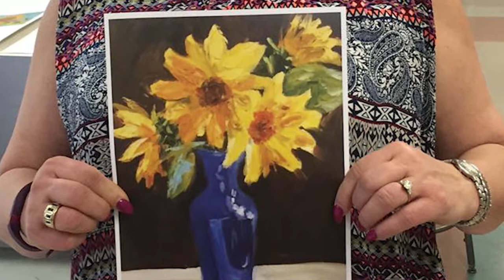Healing through Art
The Hudgens Center for Art and Learning is more than just an art gallery  - it's a place where people gather for community and healing.